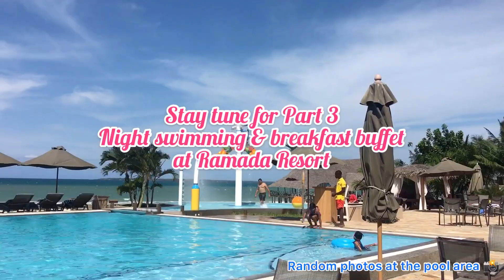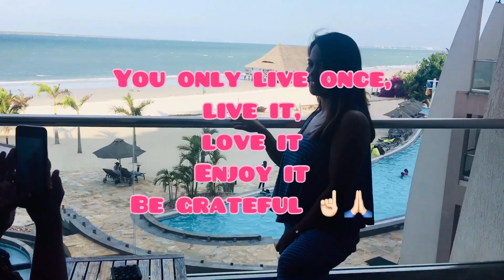RAMADA RESORT DAR ES SALAAM Part2 | Hotel & Room tour | Daytime swimming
Hey guys! Here’s my newest vlog featuring Part 2 of our Ramada Resort Staycation!

On this vlog I will tour you inside our hotel and as well as the pool area. We really enjoy our stay and we had so much fun!

I hope you will all like this vlog and stay tune for the Part 3
of our Ramada Resort tour! God bless you and love y’all!

Love and light 💕✨ Simply Eunice